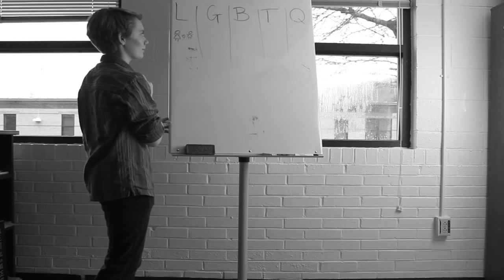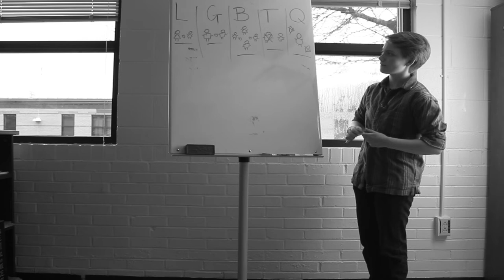Acceptance Club lgbt video Brevard High School